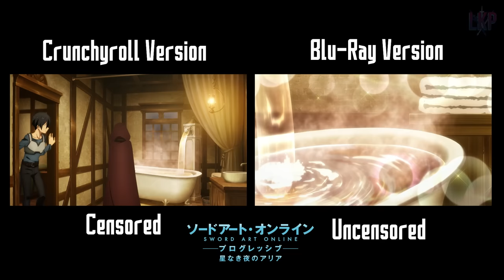SAO-Progressive-Aria of a Starless Night - Crunchyroll version vs Blu-Ray ; Asuna Bathroom Scene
Heyyy ! Une nouvelle vidéo c'est génial !